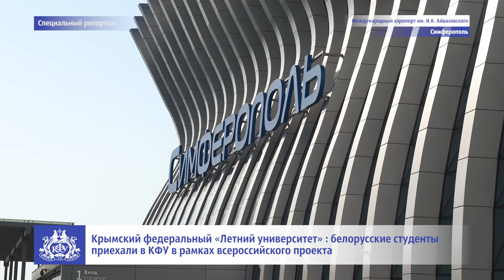КФУ принял 50 студентов из Беларуси в рамках проекта «Летний университет»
С 5 по 17 июля 50 студентов из Беларуси прошли обучение в КФУ по программам «Сельское хозяйство» и «Туризм и сервис» в рамках проекта «Летний университет». Экстремальные виды спорта, агротехнологии, работа в лабораториях и путешествия – самые яркие события крымских каникул в специальном репортаже.